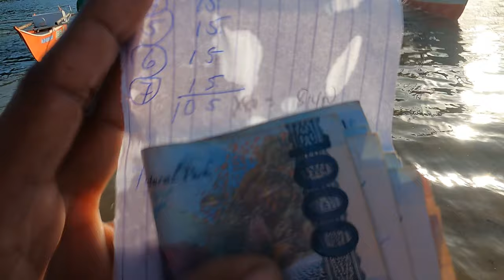Grabe action sa laot, mangingisda nagkagulo sa daming kawan ng isda | Daming huli!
Ang daming isda dito. Sobrang kapal ng kawan.